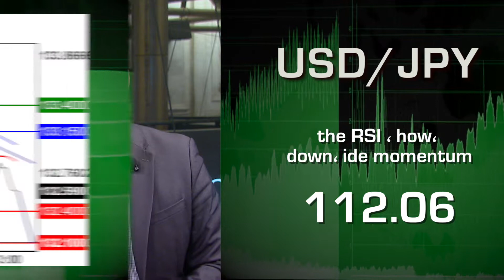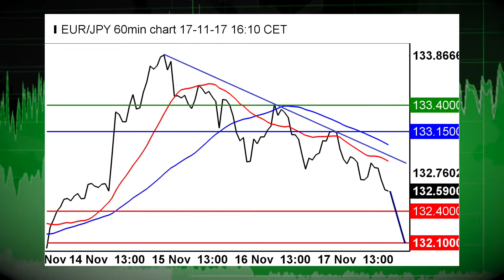11/17: Stocks slide on politics as week draws to a close, EURJPY in focus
11/17/17  The trading session and week is coming to a close and the Dow Jones is in the red as investors digest more political news ahead of the weekend.  Also, the dollar is seeing mixed results in late trade.